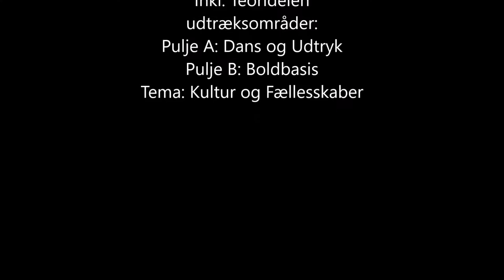Herlev Byskole idrætseksamen 2018